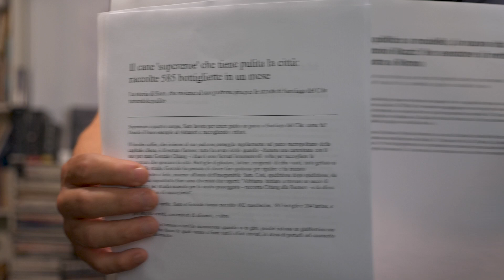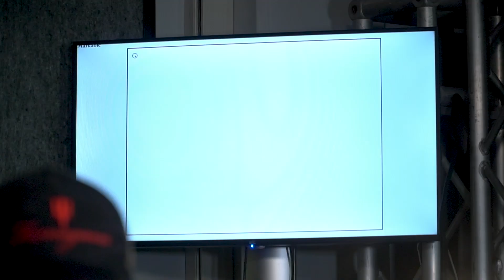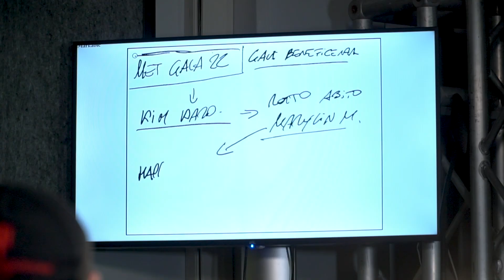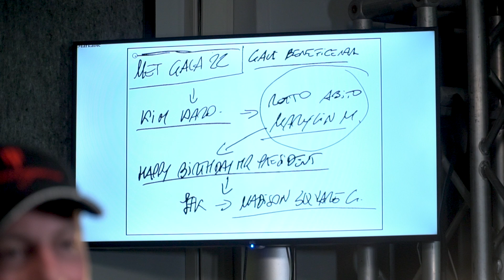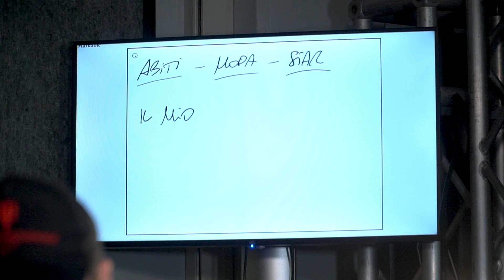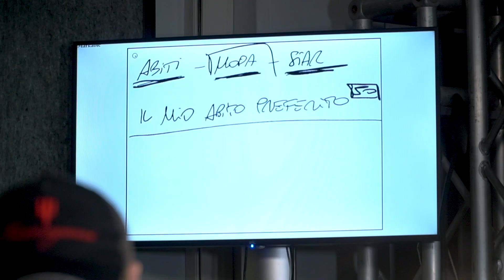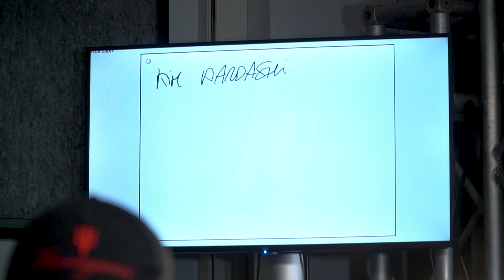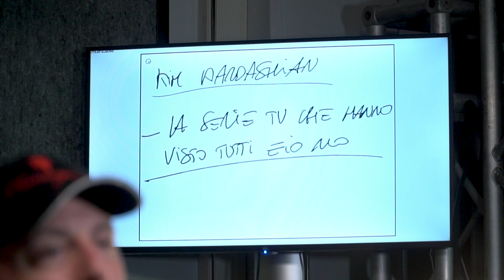Come schematizzare una notizia per una diretta radiofonica - con Paolino (da Radio 105)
Un elemento cardine del tuo programma radiofonico saranno le notizie che andrai a trattare in onda. Per farlo al meglio e non perdere naturalezza e ritmo, è necessario schematizzare le notizie che hai trovato o proposte dalla redazione della tua emittente.

Insieme a Paolino di 13 PM vediamo come fare.

[ Se vuoi imparare a diventare uno speaker di successo capace di creare uno show radiofonico, accedi a SISTEMA FM